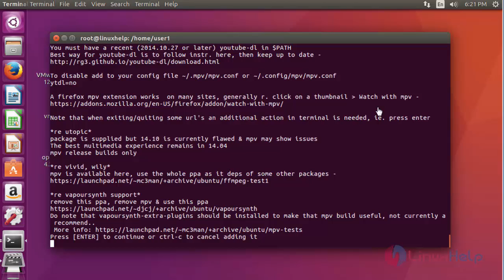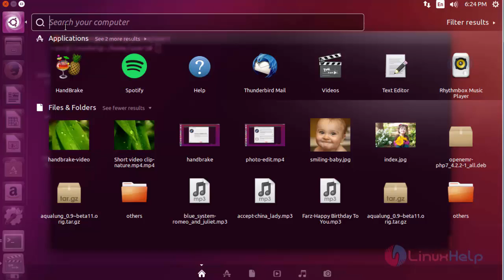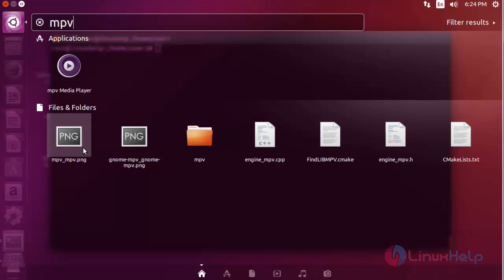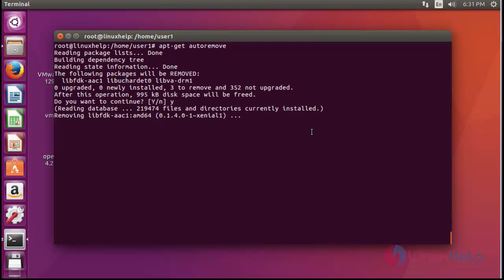How to install MPV Media Player in Ubuntu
This video explains how to install MPV media player in Ubuntu 16.04. It is a part of mplayer2 and MPlayer.